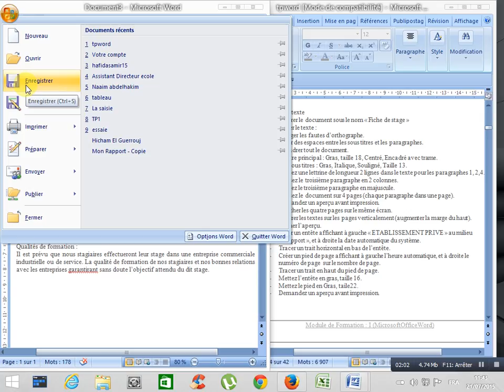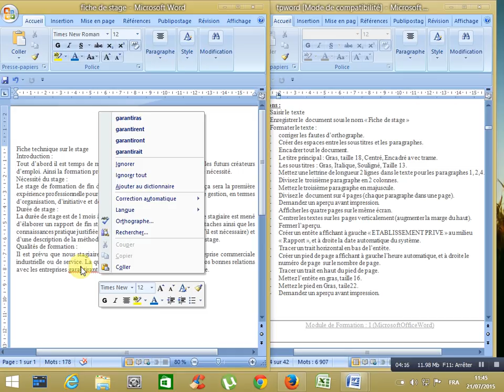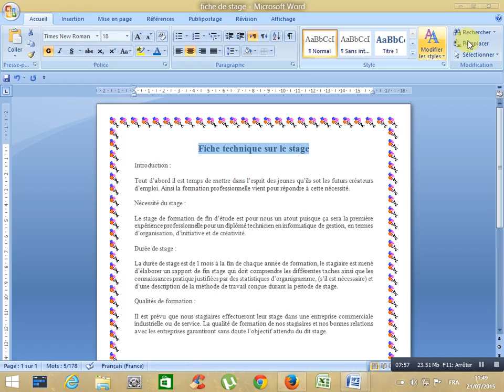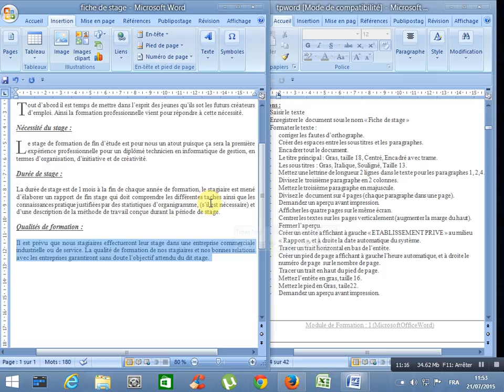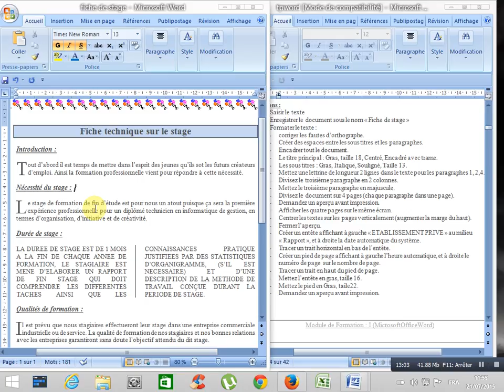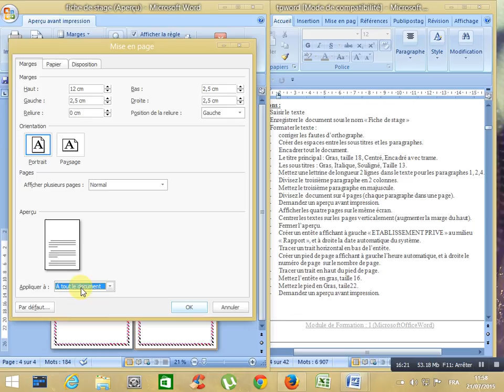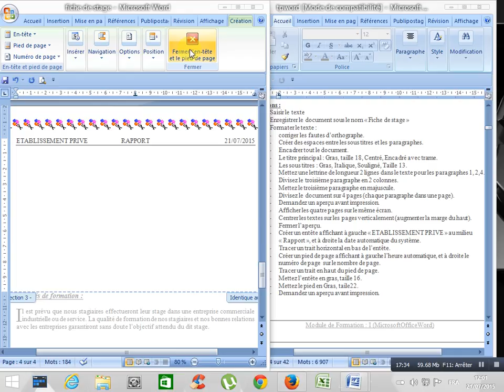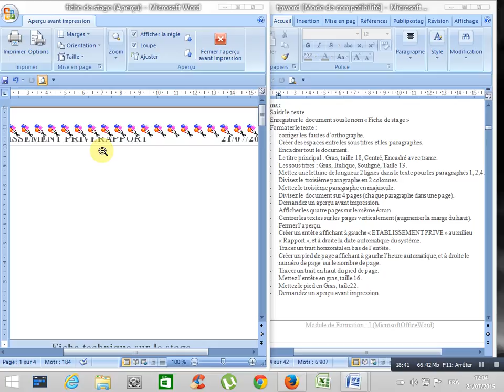سلسلة دروس برنامج ورد mise en forme de document